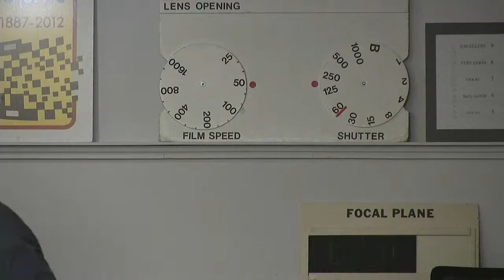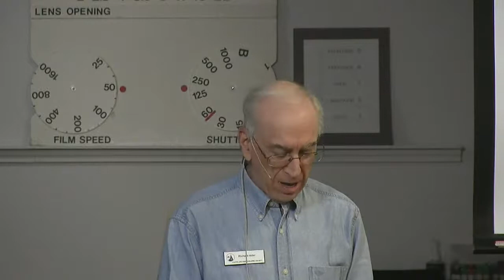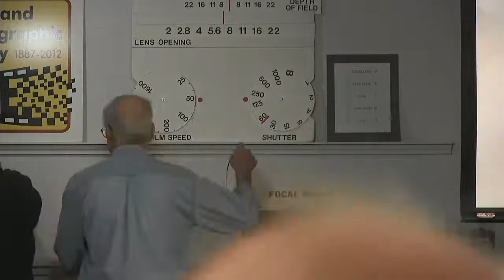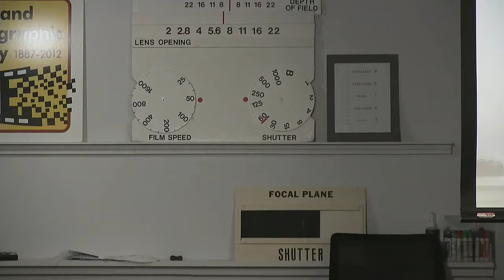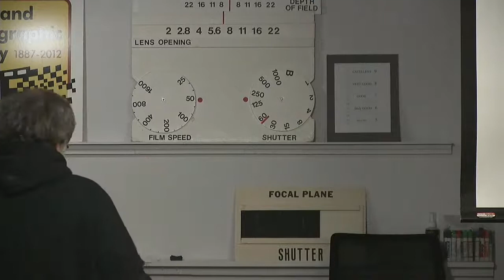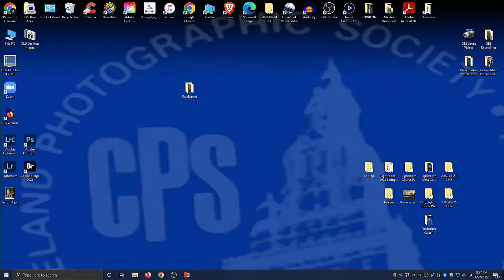Annual Meeting 2022